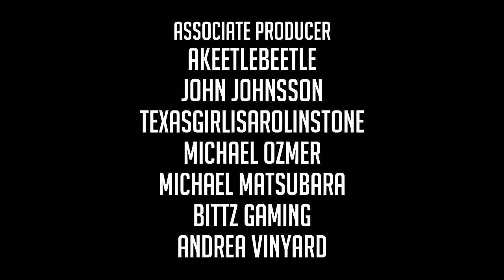Let's Play THE FINAL STATION - #7 (Full Playthrough)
Let's Play The Final Station: The world is over.
But it’s not quite over for you… at least, not yet in Let's Play The Final Station. And now thanks to Let's Play The Final Station you’ve got thousands of tonnes of locomotive at your disposal, ready to take you as far down the tracks as you have fuel to feed it, you’ve got the definite advantage over the infected hordes.

In Let's Play The Final Station, the real question is whether or not you’ll bring survivors on-board with you, or leave them out there to fend for themselves. Sometimes people can be more trouble than they’re worth.

I hope you enjoy this early preview Let's Play The Final Station series.

Let's Play The Final Station, a post-apocalyptic survival game in a similar vein to “This War of Mine”

Survive for as long as you can by riding the rails, and finding fuel along the way in Let's Play The Final Station.

In Let's Play The Final Station, infected are ready to stop your progress whenever you exit the train to look for supplies

Pick up survivors along the way, gaining perks (and hindrances) for your troubles

Developed by Do My Best Games

Published by tinyBuild

INTRO/OUTRO & CHANNEL ART

INTRO MUSIC
   Sweater Beats & KAMAU - Hey Ya

OUTRO MUSIC
   Eekkoo & Casper Whirlin feat. Sailor & I - Elysium